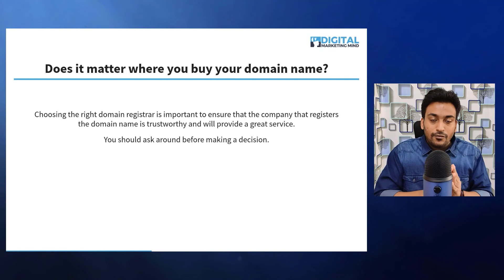Does it Matter Where You Buy a Domain Name? (Domain Registrar Guide FAQ #11)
Learn does it matter where you buy a domain name? This lesson is part of our domain registrar guide and frequently asked questions.

Answer:
Choosing the right domain registrar is important to ensure that the company that registers the domain name is trustworthy and will provide a great service.

You should ask around before making a decision.

14 Best Places to Buy a Domain Name in 2021 - Top Domain Registrars (Based on 250+ People)

JOIN OUR PRIVATE COMMUNITY:
We talk about SEO, lifetime deals & digital marketing for small business owners, honest discussions on deals, becoming a digital entrepreneur, and more.

🌐 INCOMING TERMS:
does it matter where you buy a domain name
does it matter where i buy my domain
where should i register my domain name
where do i register a domain name
does it matter where i buy a domain name
does it matter where i register my domain name
does it matter where i buy my domain name
does it matter who i register my domain name with
does it matter where you register your domain name
where should i register a domain name
who do i register a domain name with
who should i register a domain name with
does it matter where i register a domain name
does it matter where you purchase your domain name
does it matter where i buy my domain name from
does it matter who i buy a domain name from
does it matter where you register a domain name